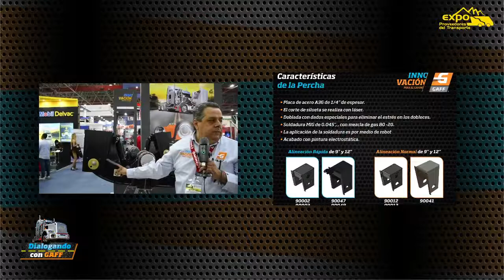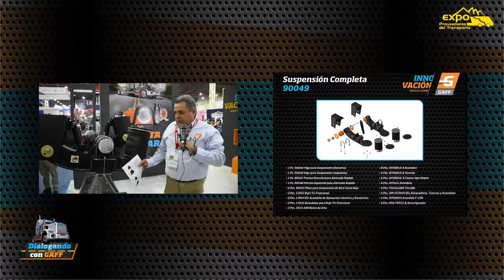Suspensión GF6000U - Dialogando con GAFF - Capítulo 02 En Vivo desde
0:00 Cuenta regresiva.
1:34 Suspensión GF6000U.
2:45 Características.
6:50 Expo Proveedores del Transporte 2021.
7:40 Agradecimiento.